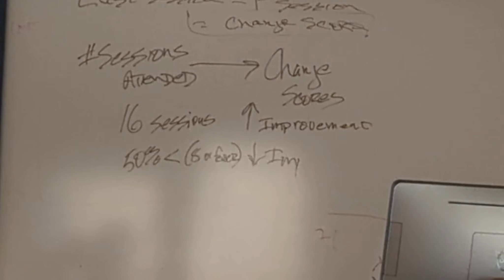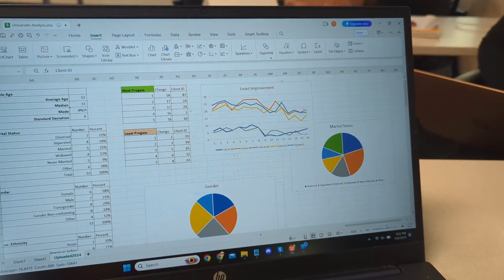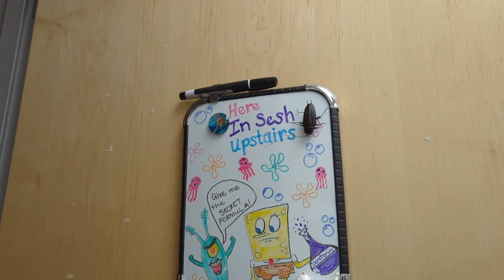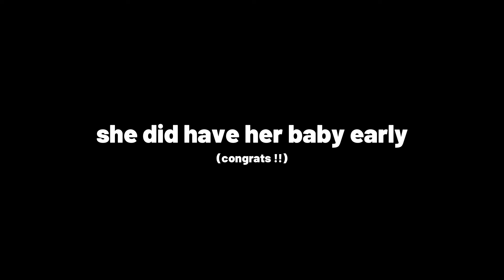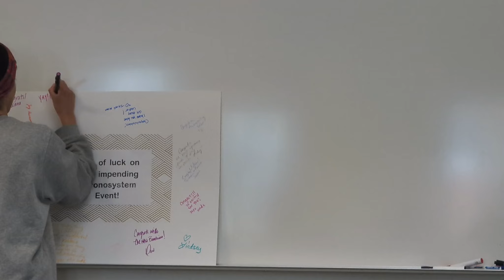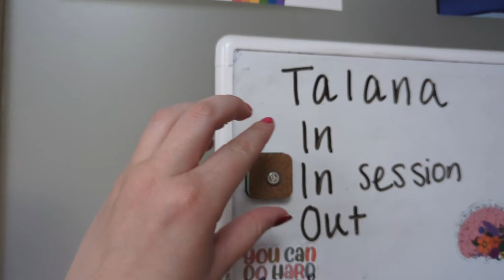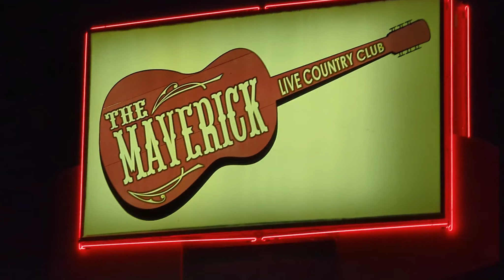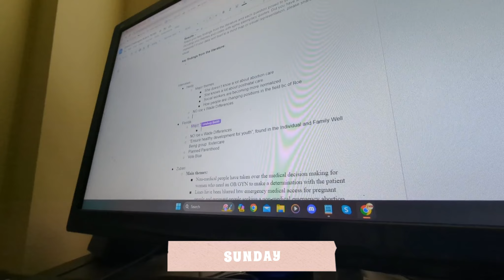A WEEK IN THE LIFE OF A GRADUATE STUDENT (FINALS WEEK)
join me for a week in my life as a graduate msw student !! it was the last week of classes and i had some finals :)

☆if you wanna see more of my face☆

☆chapters☆
0:00 - monday 🌒
8:28 tuesday 🎬
12:26 wednesday 💗
13:41 thursday 🎉
15:50 friday 🎸
19:19 saturday 🕺
24:00 sunday 💻

☆about☆
talana is getting her masters in social work at arizona state university! she makes content covering college, advice, vlogging, and also makes music. you may know her from her video "ASU vs U of A vs NAU!! *comparing Arizona in-state colleges*".